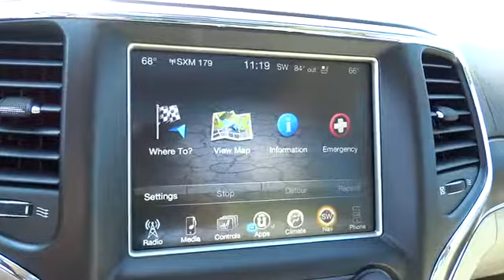2017 Jeep Grand Cherokee Concord, Pleasant Hill, Walnut Creek, Martinez, Pittsburg, CA HC769391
2017 Jeep Grand Cherokee
2017 Jeep Grand Cherokee Overland - Stock#: HC769391 - VIN#: 1C4RJFCG1HC769391

 4901 Marsh Dr.

Heated Leather Seats, NAV, Sunroof, 4x4,19 SPEAKERS HIGH PERFORMANCE AUDIO, TRANSMISSION: 8-SPEED AUTOMATIC (845R... Alloy Wheels. FUEL EFFICIENT 25 MPG Hwy/18 MPG City! Overland trim, Luxury Brown Pearl Coat exterior AND MORE!KEY FEATURES INCLUDELeather Seats, Navigation, 4x4 Rear Spoiler, MP3 Player, Privacy Glass, Remote Trunk Release, Keyless Entry, Steering Wheel Controls, Child Safety Locks.OPTION PACKAGES19 SPEAKERS HIGH PERFORMANCE AUDIO 825 Watt Amplifier, QUICK ORDER PACKAGE 23P Engine: 3.6L V6 24V VVT UPG I w/ESS, Transmission: 8-Speed Automatic (845RE), TRANSMISSION: 8-SPEED AUTOMATIC (845RE) (STD), ENGINE: 3.6L V6 24V VVT UPG I W/ESS (STD).VISIT US TODAYAll Pre-owned vehicles go through a stringent 160-point inspection process and come with a standard 60-day/3,000 mile warranty to give you peace of mind that you are buying a quality pre-owned vehicle!Fuel economy calculations based on original manufacturer data for trim engine configuration. Please confirm the accuracy of the included equipment by calling us prior to purchase.
TRANSMISSION: 8-SPEED AUTOMATIC (845RE)  (STD),ENGINE: 3.6L V6 24V VVT UPG I W/ESS  (STD),QUICK ORDER PACKAGE 23P  -inc: Engine: 3.6L V6 24V VVT UPG I w/ESS  Transmission: 8-Speed Automatic (845RE),19 SPEAKERS HIGH PERFORMANCE AUDIO  -inc: 825 Watt Amplifier,MANUFACTURER'S STATEMENT OF ORIGIN,LUXURY BROWN PEARLCOAT,Four Wheel Drive,Tow Hitch,Air Suspension,Power Steering,ABS,4-Wheel Disc Brakes,Brake Assist,Aluminum Wheels,Tires - Front Performance,Tires - Rear Performance,Conventional Spare Tire,Sun/Moonroof,Generic Sun/Moonroof,Dual Moonroof,Tow Hooks,Heated Mirrors,Power Mirror(s),Integrated Turn Signal Mirrors,Power Folding Mirrors,Rear Defrost,Privacy Glass,Intermittent Wipers,Variable Speed Intermittent Wipers,Rain Sensing Wipers,Rear Spoiler,Remote Trunk Release,Power Liftgate,Power Door Locks,Fog Lamps,Daytime Running Lights,HID headlights,Automatic Headlights,Headlights-Auto-Leveling,AM/FM Stereo,Navigation System,Satellite Radio,Bluetooth Connection,HD Radio,MP3 Player,Steering Wheel Audio Controls,Auxiliary Audio Input,Hard Disk Drive Media Storage,Power Driver Seat,Power Passenger Seat,Mirror Memory,Driver Adjustable Lumbar,Seat Memory,Heated Front Seat(s),Cooled Front Seat(s),Passenger Adjustable Lumbar,Pass-Through Rear Seat,Heated Rear Seat(s),Rear Bench Seat,Adjustable Steering Wheel,Trip Computer,Power Windows,WiFi Hotspot,Leather Steering Wheel,Heated Steering Wheel,Keyless Entry,Keyless Start,Universal Garage Door Opener,Cruise Control,Climate Control,Multi-Zone A/C,Woodgrain Interior Trim,Leather Seats,Bucket Seats,Driver Vanity Mirror,Passenger Vanity Mirror,Driver Illuminated Vanity Mirror,Passenger Illuminated Visor Mirror,Auto-Dimming Rearview Mirror,Floor Mats,Cargo Shade,Remote Engine Start,Smart Device Integration,Engine Immobilizer,Security System,Traction Control,Stability Control,Front Side Air Bag,Rear Parking Aid,Telematics,Tire Pressure Monitor,Driver Air Bag,Passenger Air Bag,Front Head Air Bag,Rear Head Air Bag,Passenger Air Bag Sensor,Knee Air Bag,Child Safety Locks,Back-Up Camera